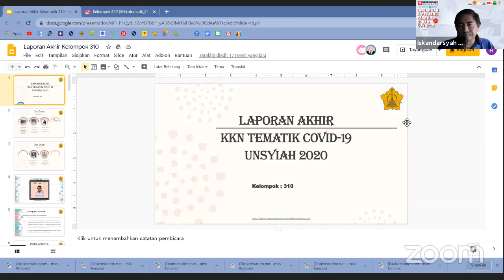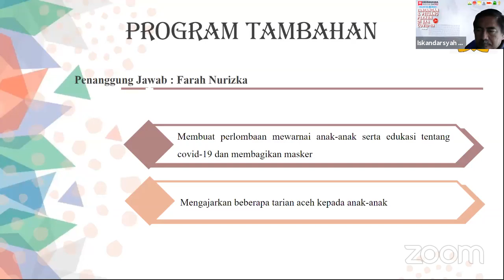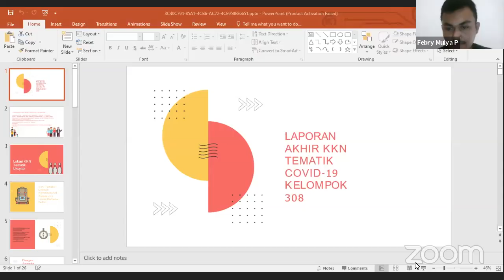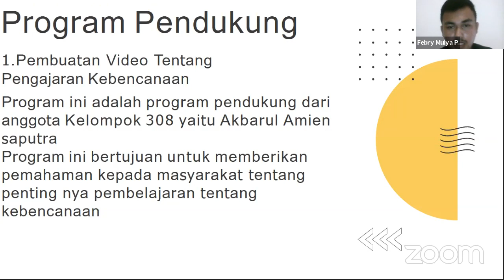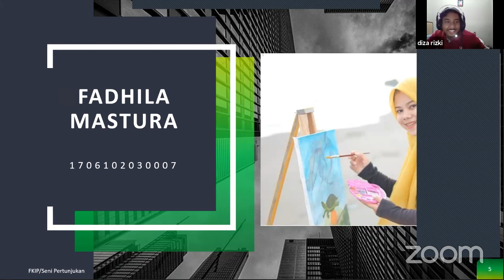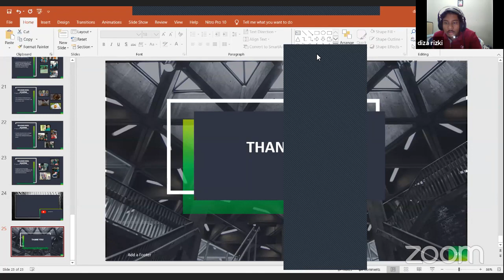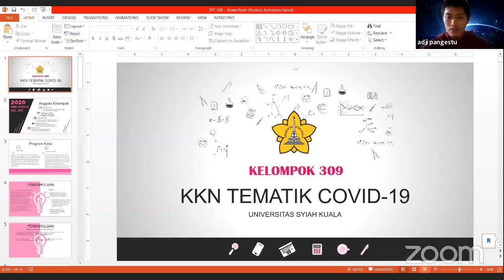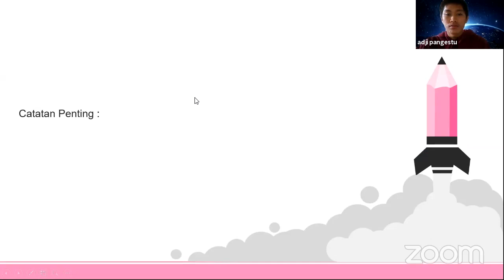Presentasi Peserta KKN